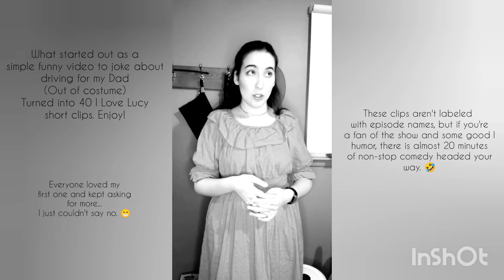I Love Lucy Shorts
♥️ Get ready for some good comedy. Almost 20 minutes of shorts and recreated clips. Some from familiar episodes. Others you might've forgotten. 😉♥️ Whatever it may be for you, a true fan of this iconic 1950s sitcom will be rolling over with laughter over a couple of these. Guaranteed. ilovelucy lucilleball ♥️

The credit for the audio goes to various places spread across Instagram and TikTok. Please enjoy! ♥️